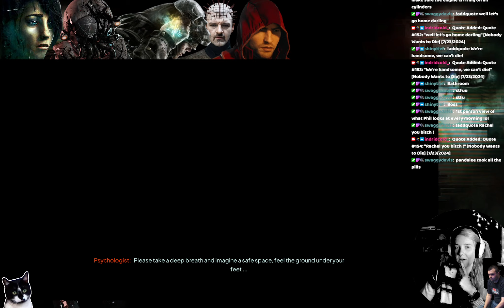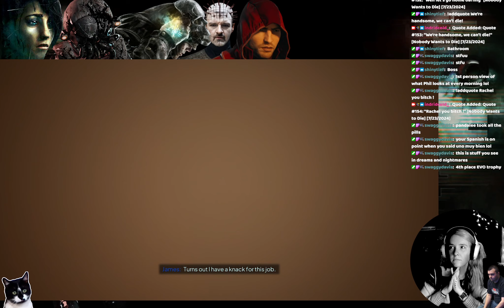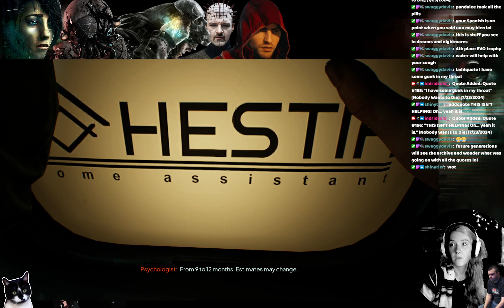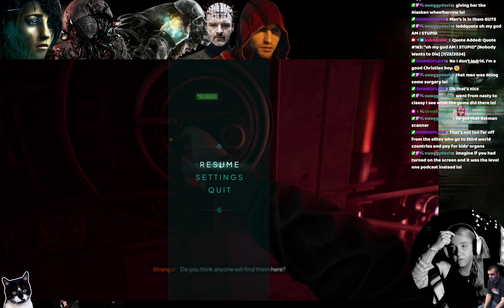we are | nobody wants to die